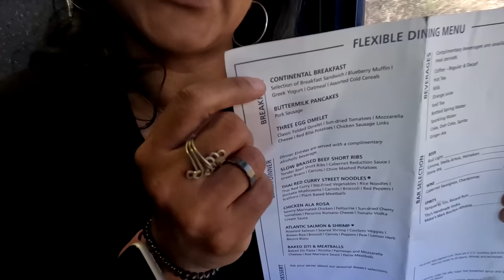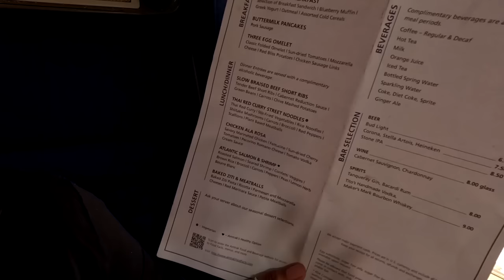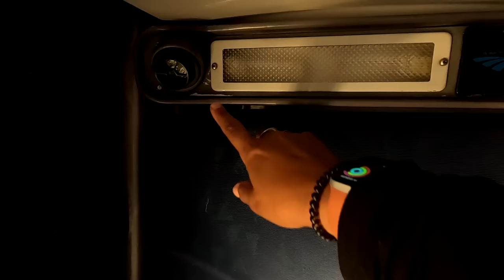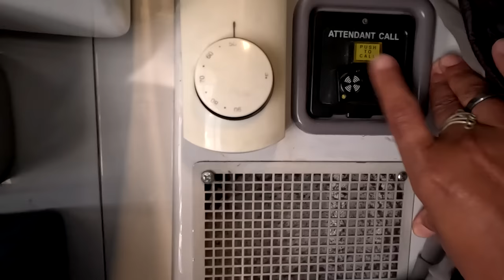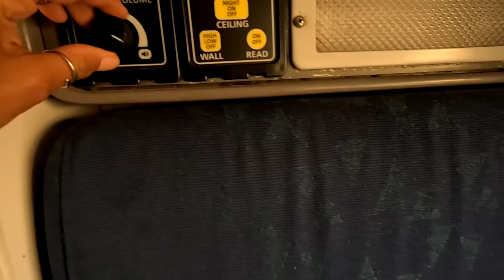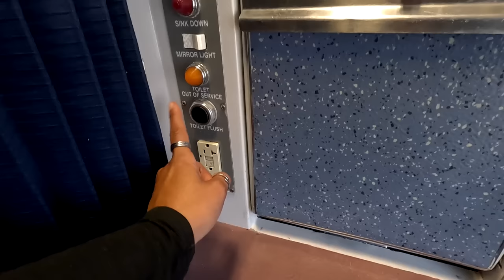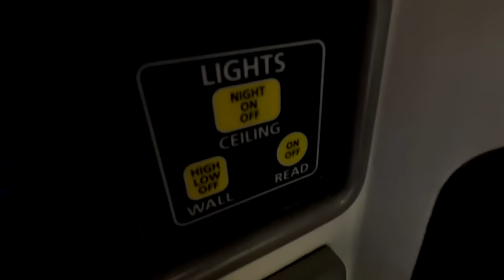Amtrak Crescent Atlanta To New York City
Join us on our Amtrak Crescent Atlanta to New York City train vacation. We left from our home station in Atlanta all the way up to Moynihan Train Hall in New York City. We booked a Roomette Sleeper car room for this trip. We had a good time enjoying the views along the way.